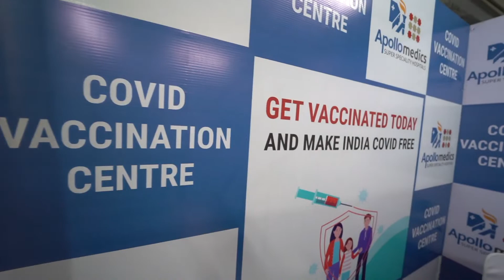Apollo Hospitals Lucknow Covid19 Vaccination Center